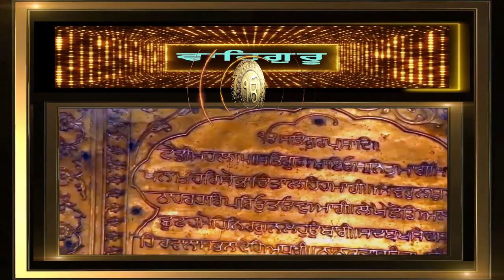CHU KAR AZ HAMAH HILTE ਚੂੰ ਕਾਰ ਅਜ਼ ਹਮਹ ਹੀਲਤੇ ਦਰ BY PARMINDER SINGH JI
19.ਗੁਰਸਨਹ ਚਿ ਕਾਰੇ ਕੁਨਦ ਚਿਹਲ ਨਰ
ਕਿ ਦਹ ਲਕ ਬਰਆਯਦ ਬਰੋ ਬੇ ਖ਼ਬਰ

20.ਕਿ ਪੈਮਾਂ ਸ਼ਿਕਨ ਬੇਦਰੰਗ ਆਮਦੰਦ
ਮਿਆਂ ਤੇਗੋ ਤੀਰੋ ਤੁਫੰਗ ਆਮਦੰਦ

21.ਬ ਲਾਚਾਰਗੀ ਦਰਮਿਆਂ ਆਮਦਮ
ਬ ਤਦਬੀਰ ਤੀਰੋ ਕਮਾਂ ਆਮਦਮ

22.ਚੂੰ ਕਾਰ ਅਜ਼ ਹਮਹ ਹੀਲਤੇ ਦ
ਰ ਗੁਜ਼ਸ਼ਤਹਲਾਲ ਅਸਤ ਬੁਰਦਨ ਬ ਸ਼ਮਸ਼ੀਰ ਦਸਤ
The Zafarnāma /zəfərnɑːmɑː/ (Punjabi: ਜ਼ਫ਼ਰਨਾਮਾ, Persian: ظفرنامہ‎‎, Hindi: ज़फ़रनामा, lit. Epistle of Victory) was a victory letter sent by Guru Gobind Singh in 1705 to the Mughal Emperor of India, Aurangzeb after the Battle of Chamkaur. The letter is written in Persian verse.

Guru Gobind Singh sent Bhai Daya Singh to Ahmednagar to give it to Aurangzeb. However it is said that a copy of the Zafarnama, written by himself, was found with the Mahant of Patna Sahib in 1890 and one Babu Jagan Nath made a copy; this copy was somehow misplaced by him. Since Babu Jagan Nath was himself a scholar in Persian language, he could reproduce it from his memory and got it printed in Nagri Parcharni Patrika in Benaras. He is also believed to have sent a copy to Sardar Umrao Singh Shergill in Amritsar who is said to have given it to Khalsa college and which in turn reproduced in Makhz-e-Twarikh Sikhan. In Punjab newspapers, it first appeared in the Khalsa Samachar of 16 July 1942. Then in 1944, Kapur Singh ICS published it in Urdu Ajit of Lahore under the heading "Fatehnama". It is quite possible that in the process of translations and publications of the Zafarnama at different stages, some verses were not reproduced correctly and what we have today is not the original Zafarnama of the Guru in its entirety. The abrupt end of the Zafarnama also indicates that it is not complete and that some verses have been left out. Objections raised by some scholars on the authenticity of a few verses may be viewed in this context.

In this letter, Guru Gobind Singh reminds Aurangzeb how he and his henchmen had broken their oaths sworn upon the Qur'an. He also states that in spite of his several sufferings, he had won a moral victory over the Emperor who had broken all his vows. Despite sending a huge army to capture or kill the Guru, the Mughal forces did not succeed in their mission.

In the 111 verses of this notice, Guru Gobind Singh rebukes Aurangzeb for his weaknesses as a human being and for excesses as a leader. Guru Gobind Singh also confirms his confidence and his unflinching faith in the Almighty even after suffering extreme personal loss of his Father, Mother, and all four of his sons to Aurangzeb's tyranny. Guru Gobind Singh invited Aurangzeb to meet him in Kangar village near Bathinda (Punjab) and said no need to worry as Brar tribe will not harm him (Aurangzeb) as they are under his command. On the way, there will be no danger to your life, For, the whole tribe of Brars accepts my command. (59)[citation needed]

Of the 111 verses, the maximum numbers of 34 verses are to praise God; 32 deal with Aurangzeb’s invitation for the Guru to meet him and the Guru's refusal to meet the Emperor – instead the Guru asks Aurangzeb to visit him; 24 verses detail the events in the Battle of Chamkaur, which took place on 22 December 1704; 15 verses reprove Aurangzeb for breaking promise given by him and by his agents to the Guru; In verses 78 and 79, Guru Gobind Singh had also warned Aurangzeb about the resolve of the Khalsa not to rest till his evil empire is destroyed; 6 verses praise Aurangzeb.

Guru Gobind Singh wrote this letter from village Dina in Malwa region of the Punjab. Guru Gobind Singh spent few days at Dina and then moved to Dod, Kotkapura, Dhilwan Kalan, Jaitu, Muktsar, Lakhi Jangal, and Damdama Sahib. Guru Gobind Singh's last fight with Mughal Army happened at Khidrane Di Dhaab now called Sri Muktsar Sahib.

One of the most quoted verses from the Zafarnama is the following couplet:

    Chu kar az hama heelt e dar guzshat,
    Halal ast burdan ba shamsheer dast.
    "All modes of redressing the wrong having failed,
    raising of sword is pious and just."[citation needed]

22.ਚੂੰ ਕਾਰ ਅਜ਼ ਹਮਹ ਹੀਲਤੇ ਦਰ ਗੁਜ਼ਸ਼ਤਹਲਾਲ ਅਸਤ ਬੁਰਦਨ ਬ ਸ਼ਮਸ਼ੀਰ ਦਸਤ

MUSIC AND VOCAL : PARMINDER SINGH JI

GURBANI KIRTAN BY HAZURI RAGI